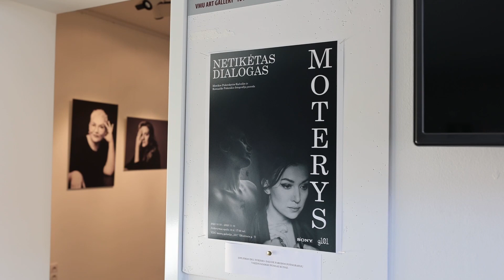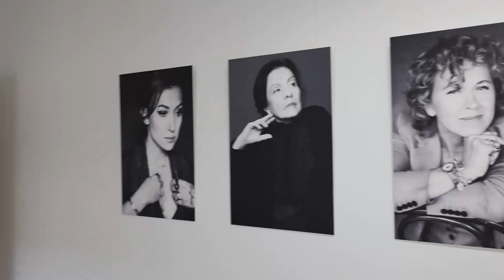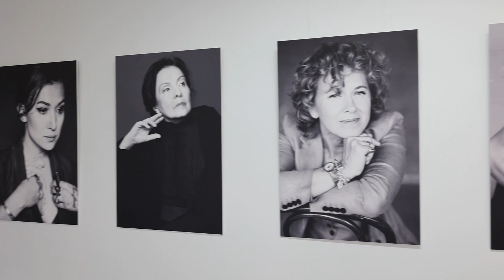Romualdas Požerskis apie parodą „Netikėtas dialogas. Moterys“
POKALBIS SU FOTOMENININKU

Dalinamės trumpu interviu su fotomenininku Romualdu Požerskiu apie parodą „Netikėtas dialogas. Moterys“.

Kalbino VDU menų galerijos „101“ savanorė, praktikantė, Kūrybinių industrijų studentė Kamilė Rimdeikaitė.

Filmavo ir montavo Šiuolaikinių menų katedros, Naujųjų medijų meno programos studentas Edvardas Bagdonas.